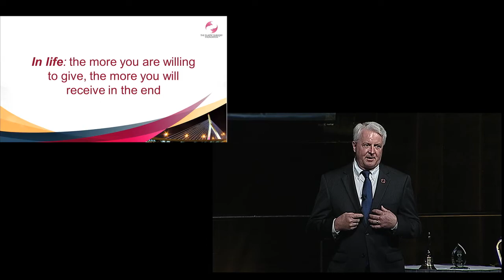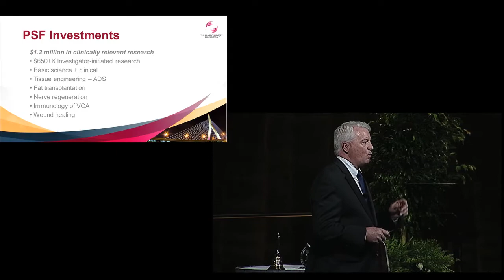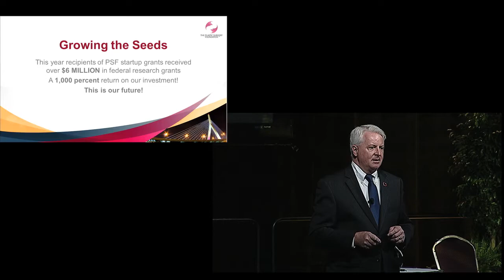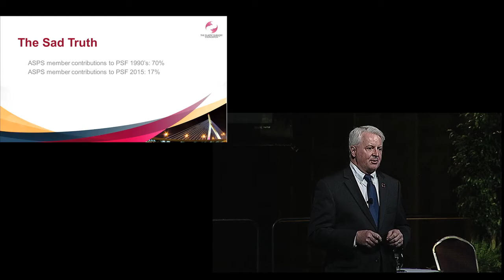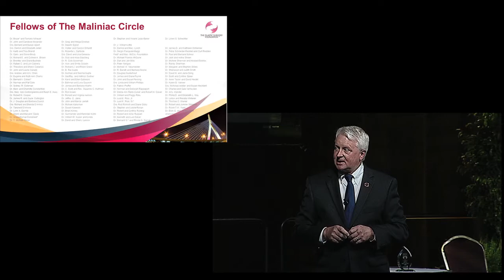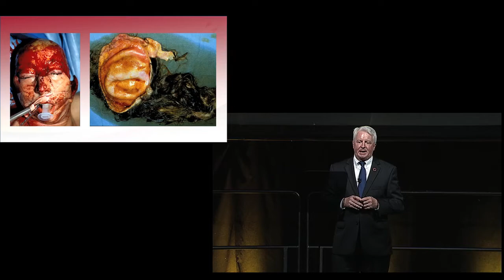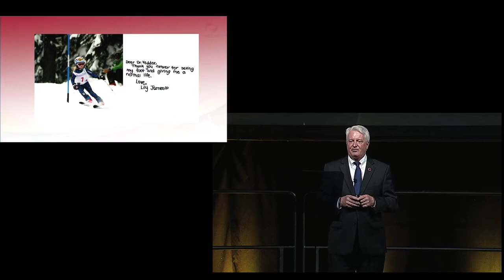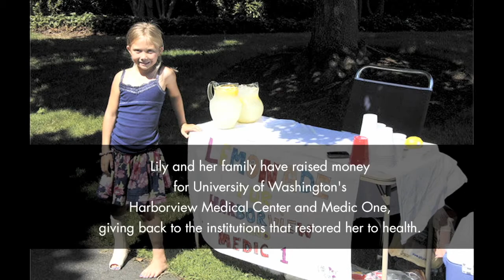Plastic Surgery The Meeting 2015 - Opening Ceremonies - Dr. Nicholas Vedder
The Plastic Surgery Foundation President Nicholas Vedder, MD, FACS delivers his presidential address at Plastic Surgery The Meeting in Boston.